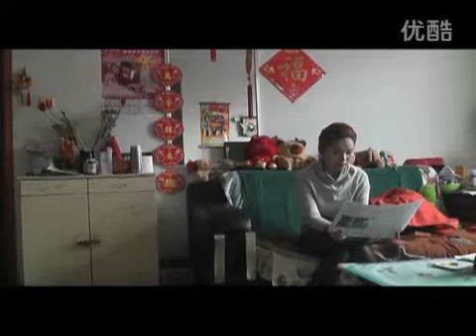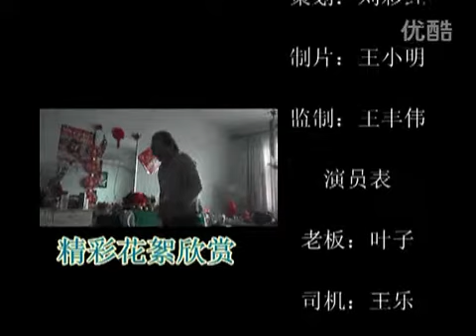sick joke：司机跑到老板娘面前恶搞